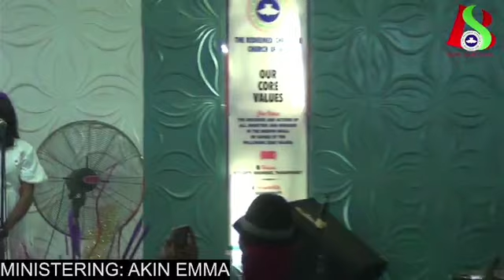AkinEmma@Peace Praise Concert2024